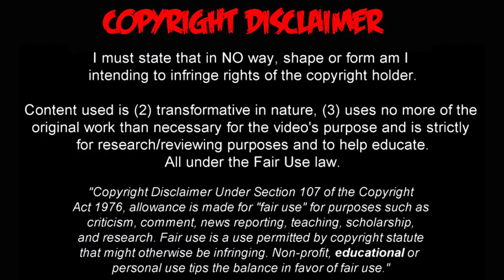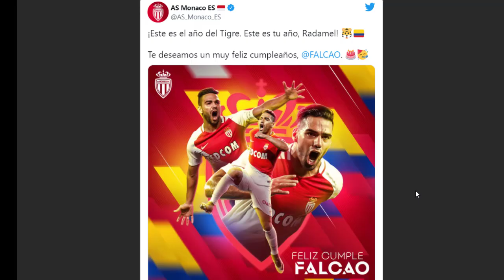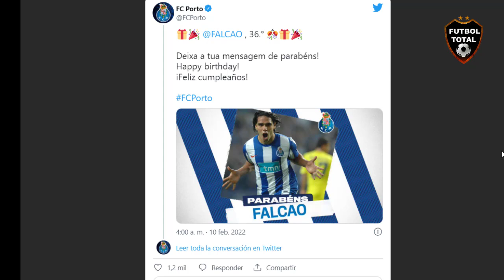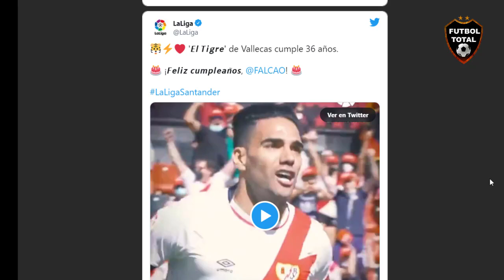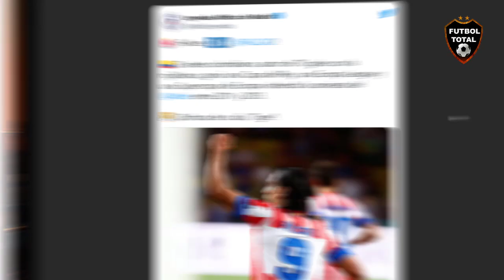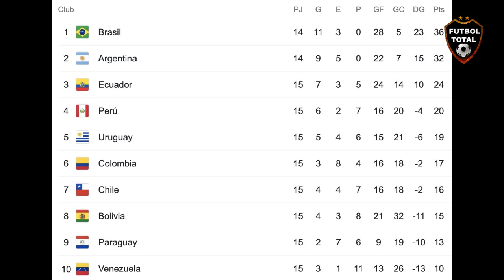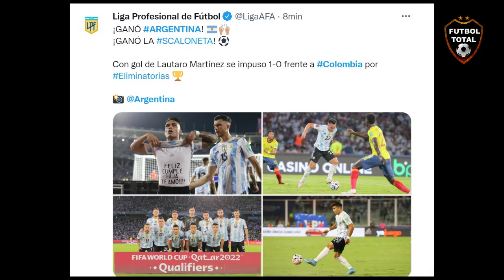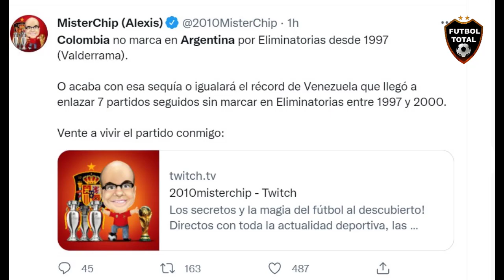🤬PELEA ENTRE FALCAO Y JAMES RODRIGUEZ EN CAMERINO DE LA SELECCION COLOMBIA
info adicional:

falcao. Muchas gracias a todos por sus mensajes.  Hacen que este día sea realmente especial. A cada uno de ustedes que se toma el tiempo de enviarme un mensaje de cumple: ¡ MUCHAS GRACIAS! . Un abrazo, amigos. Bendiciones.

- El ariete colombiano, autor de 70 goles con la rojiblanca, ganó una Copa del Rey, una Europa League y una Supercopa de Europa vistiendo la camiseta del
 entre 2011 y 2013.

- El ariete colombiano, el mejor jugador de la historia de la UEL, cumple hoy 36 años

- El 10 de febrero de 1986 vino al mundo Radamel
 García Zárate

- Felicitación de
 a su amigo
 hoy día de su cumpleaños 36.
Y le dice: “ah y otra cosa, estos días seguimos con la pelea”
Cómo inventan algunos periodistas

- "Es el mejor 9 del mundo", dijo Pep Guardiola en 2012. Ese mismo año, Radamel Falcao García era parte del XI ideal en la gala del Balón de Oro. A su lado: Cristiano, Marcelo, Ramos, Xavi, Iniesta y Messi. La época más maravillosa.

- James Rodríguez: "Feliz cumple hermano ya son muchos años juntos. Que cumplas muchas más. Y que disfrutes mucho tu familia. TQ

Falcao: "Hermano muchas gracias te quiero mucho". "Vamos por el segundo round

🔔RECIBE NOTIFICACIONES CADA VEZ QUE PUBLICO UN NUEVO VÍDEO:
2. Dale Check a: "Recibir todas las notificaciones de este canal"
3. Dale a guardar